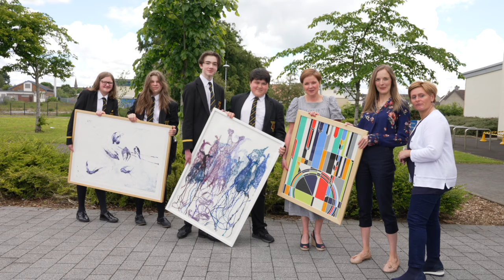St Cecilia’s College and Magherafelt High School exhibit artworks from the Arts Council Collection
St Cecilia’s College in Derry-Londonderry and Magherafelt High School are two secondary level schools currently taking part in the Arts Council of Northern Ireland’s Art Lending Scheme for Schools.  The scheme offers schools the opportunity to exhibit works from the Arts Council of Northern Ireland Contemporary Art Collection with the aims of promoting the work of the local artists in the Collection and to increase opportunities for young people to be inspired by and engage with high-quality visual arts.